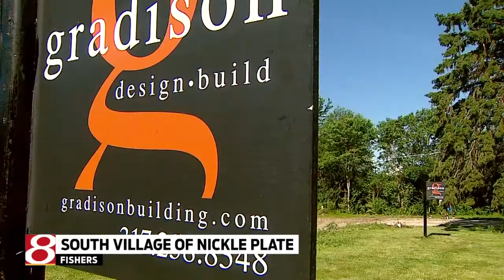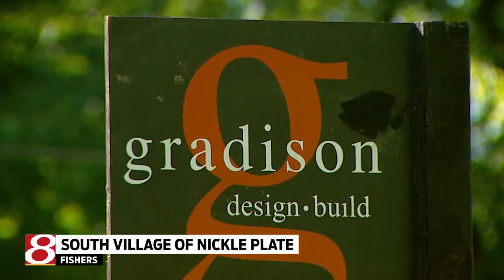Fishers redevelopment announcement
24-Hour News 8's Nick Natario reports.